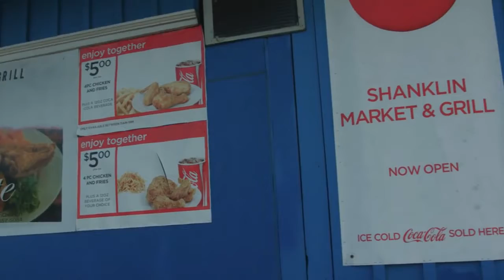RICO - CITY STRUGGLES